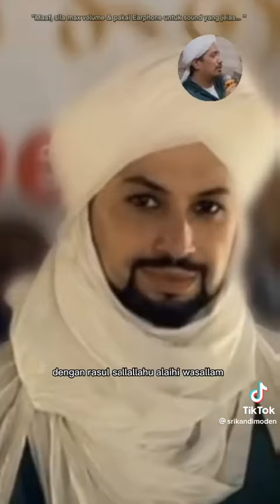13 Disember 2022